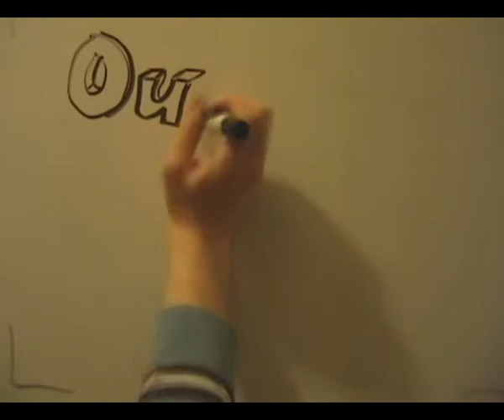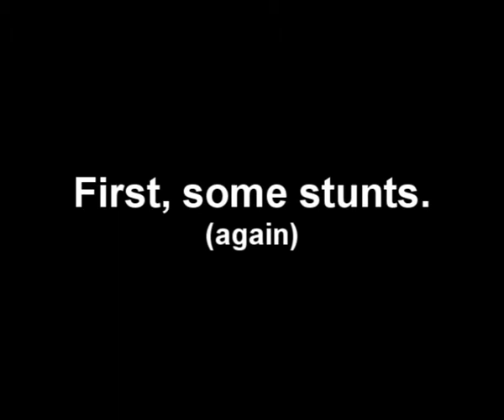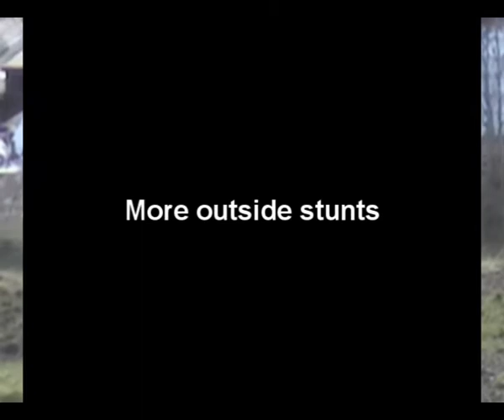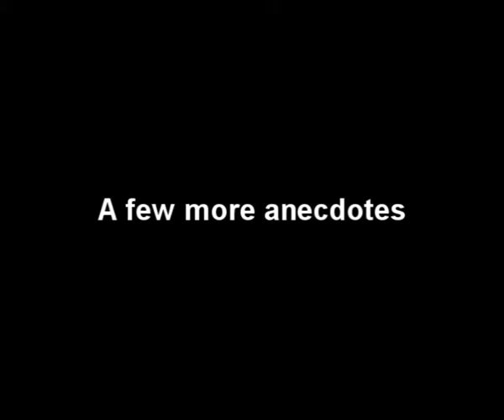Drew the Magnificent II (2)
The second DTM! This on features me, Johnny Mcgee, Spencer Light, and Theo Faridani.